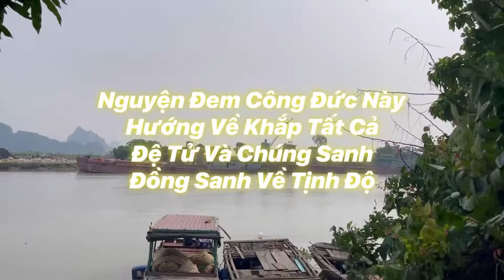Phóng Sanh cá mè, cá chim ngày 27/09/2022